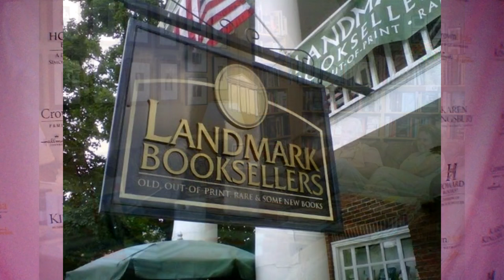Karen Kingsbury Interview | The Bridge Part 2 Red Carpet Premiere! | NoahPOPTV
Author Karen Kingsbury chats with Noah about Hallmark's Movie & Mysteries Karen Kingsbury's The Bridge Part 2, and how fans wanted more of The Bridge. Plus Karen tells us about her new latest project she is working on. Also footage of stars Faith Ford & Ted McGinley on the red carpet.